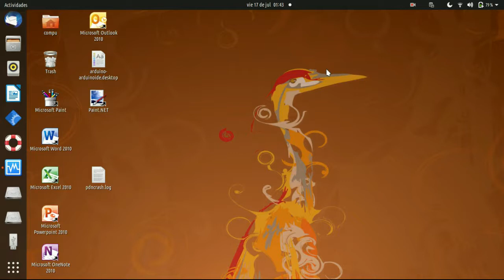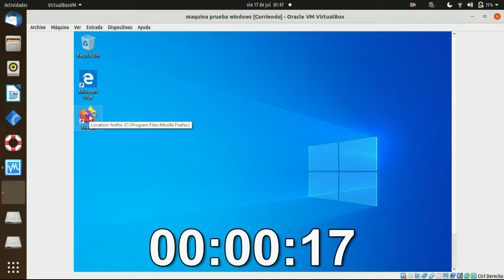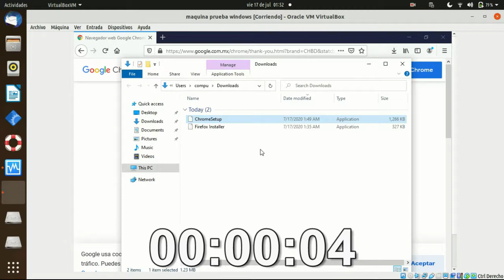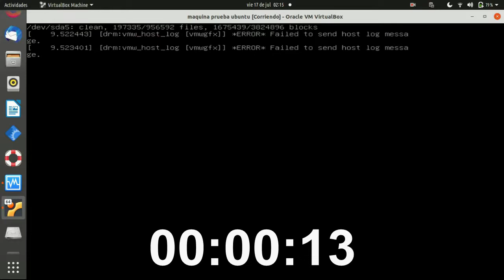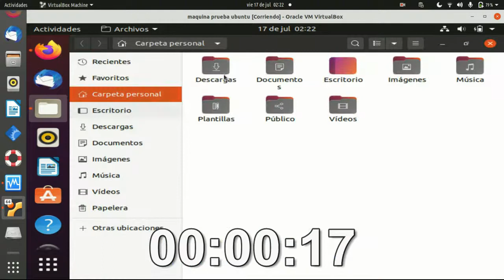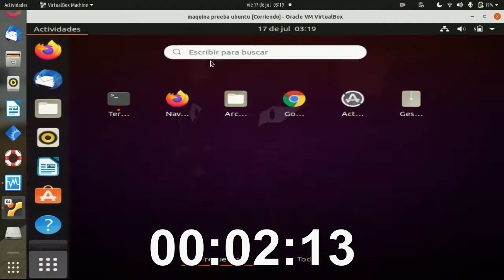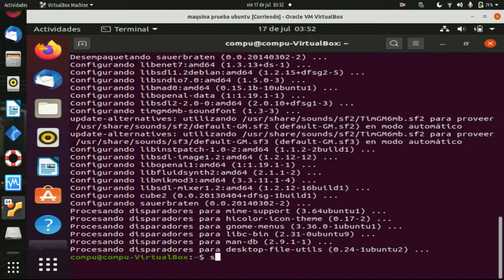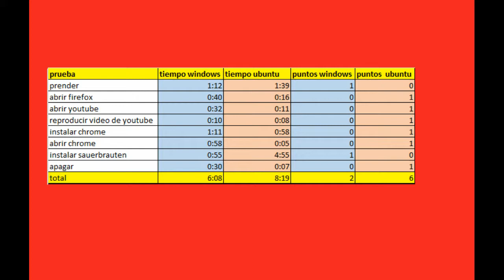windows 10 vs ubuntu 20.04 - ¿cual es mas rapido?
en este video  hacemos varios experimentos para determinar  cual  es mas rapido